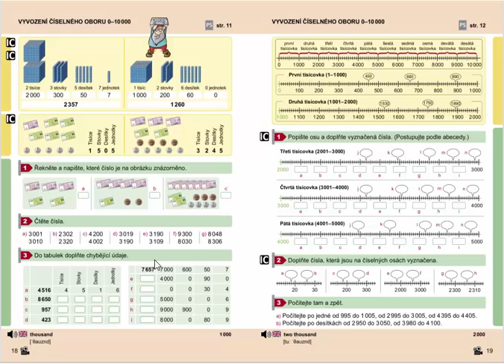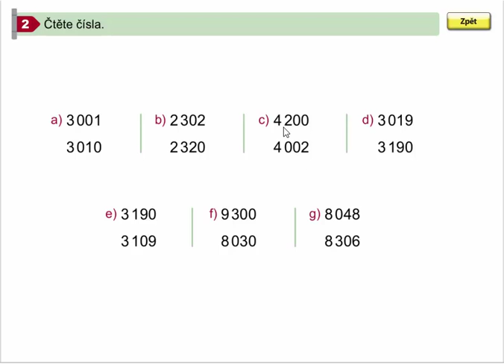Číselný obor 0 - 10 000 (čtení čísel), Mat. mat. pro 4.roč., 1. díl, str. 18, cv. 2